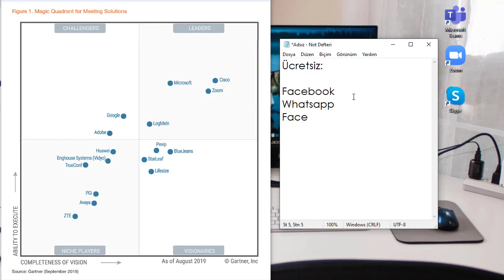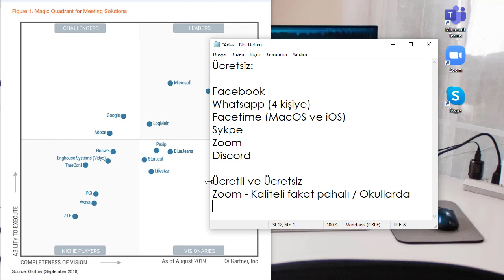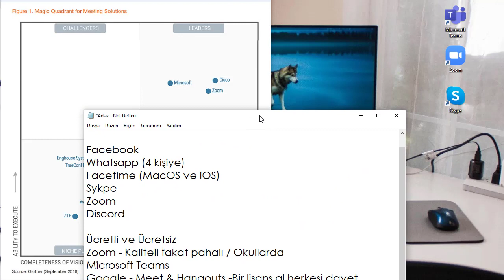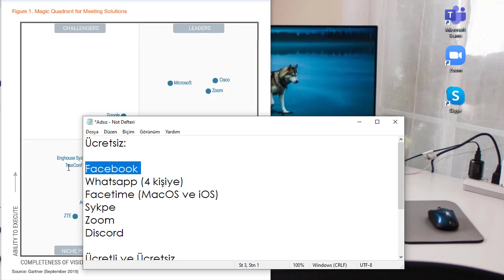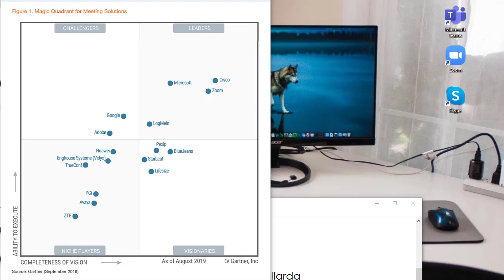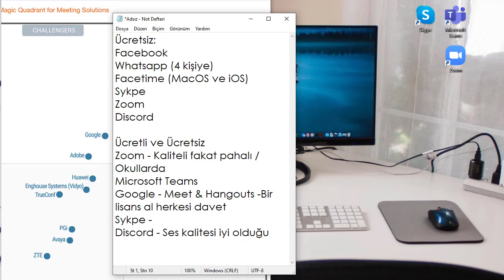BİRDEN FAZLA KİŞİ İLE GÖRÜNTÜLÜ KONUŞMA GÖRÜNTÜLÜ KONFERANS UYGALAMA TAVSİYESİ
BİRDEN FAZLA KİŞİ İLE GÖRÜNTÜLÜ KONUŞMA GÖRÜNTÜLÜ KONFERANS UYGULAMA TAVSİYESİ

görüntülü konferans sistemleri,
konferans yazılımları,
görüntülü görüşme yazılımları,
zoom,
sykpe,
teams,
microsoft teams,
microsoft sykpe,
cisco,
görüntülü konferans yazılımları,
görüntülü görüşme uygulamaları,
görüntülü görüşme yazılımları,
google görüntülü görüşme,
facebook görüntülü görüşme,
skype görüntülü görüşme,
zoom görüntülü konferans,
discord görüntülü görüşme,
zoom ücretsiz,
skype ücretsiz,
google meet,
google hangouts,